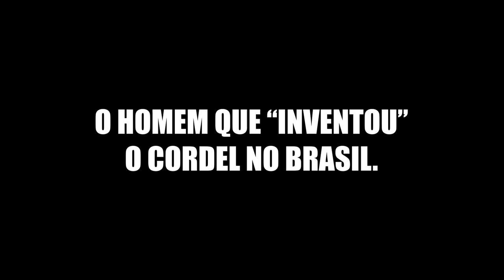Trailer de "Sonhos de Leandro"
Trailer do filme de Curtametragem "Sonhos de Leandro -  A História do Pai do Corel".
O filme conta a trajetória e a vida do Poeta pombalense Leandro Gomes de Barros, considerado por muitos o criador da literatura de Cordel no Brasil.
Uma produção de: J.França Produções, GDV Produções e Acauã Produções, com patrocínio do Governo do Estado da Paraíba e do Governo Federal através da Lei de Incentivo a Cultura "Aldir Blanc"